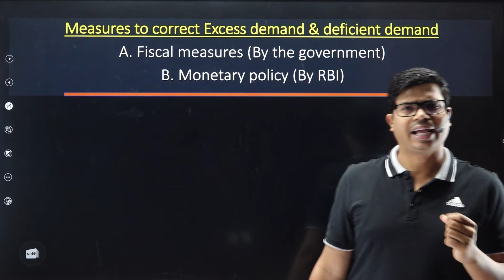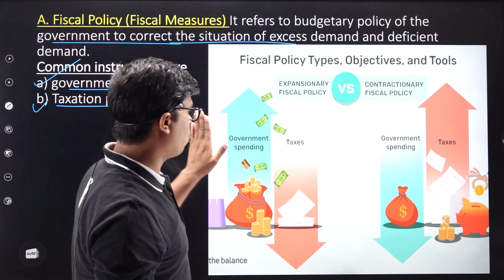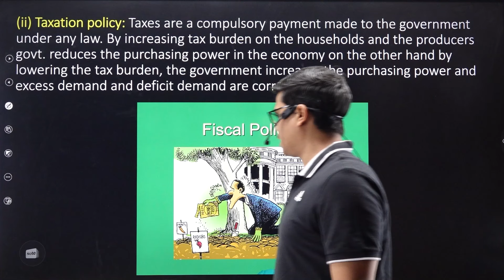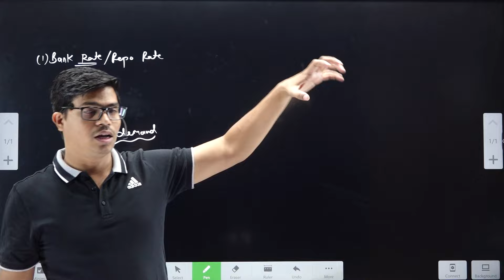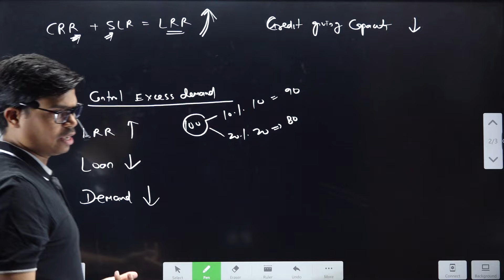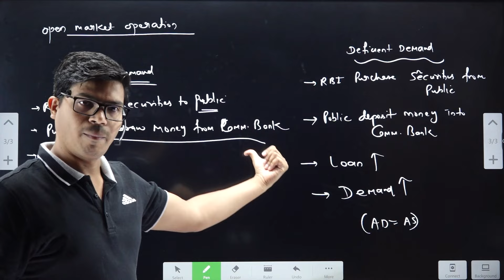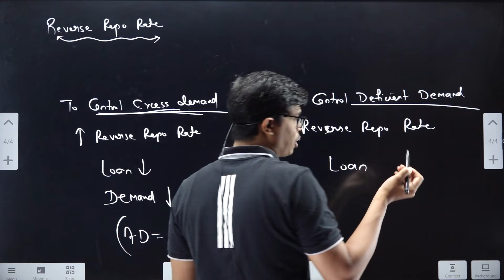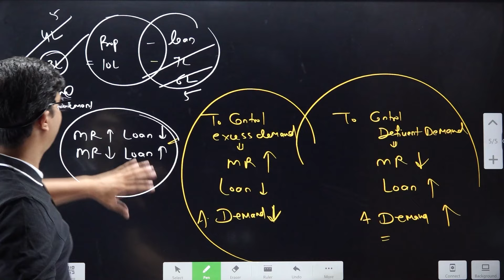Measures to correct excess demand & Deficient deamand | AD- AS Part 5 | Monetary & fiscal policy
BEST WISHES
( SUNIL PANDA )
Issue of shares class 12, cash flow class 12 Accounts, cash flow important questions, most expected questions class 12 Accounts board exam 2024, class 12 commerce